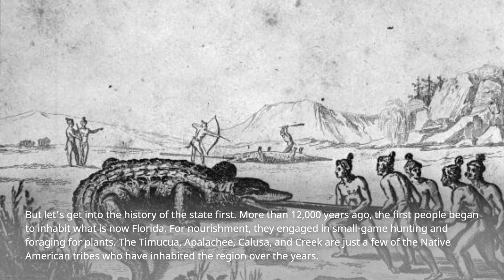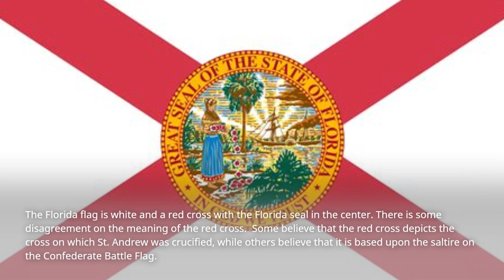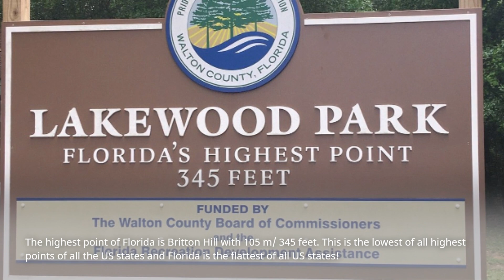Fun and Fascinating Florida: Discovering State Facts for Kids!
Join us on a thrilling adventure through the Sunshine State in our exciting YouTube video: 'Fun and Fascinating Florida: Discovering State Facts for Kids!' Get ready to embark on a journey filled with educational entertainment as we uncover the wonders of Florida, specially tailored for young minds. From its breathtaking beaches to its diverse wildlife, we'll explore the unique features that make Florida a truly extraordinary place. Through captivating visuals, engaging storytelling, and interactive activities, this video is a perfect blend of fun and learning, designed to ignite curiosity and spark a love for knowledge about this incredible state. Join us now and get ready for an unforgettable exploration of Florida's fascinating facts!